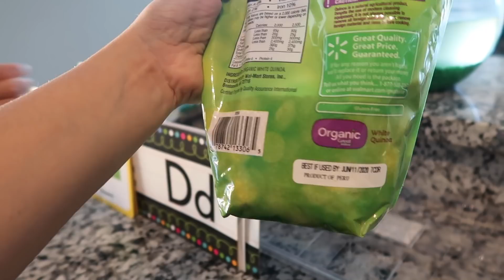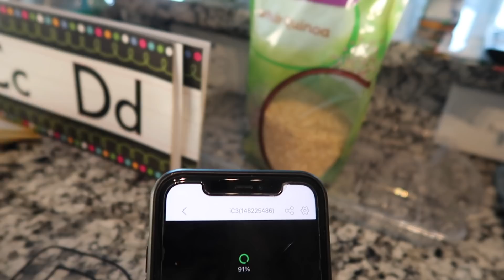PRIMEIRO MÊS BABY AGATHA | FAXINA E ORGANIZAÇAO NA CASA| CASTRAÇAO GATO